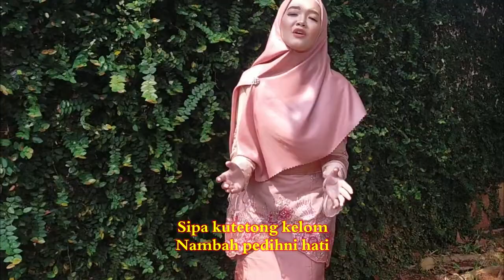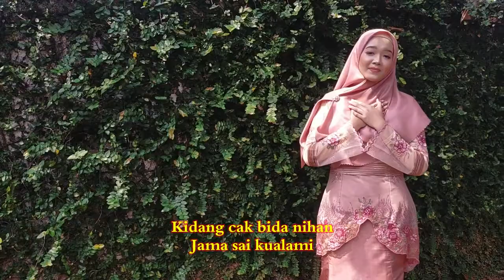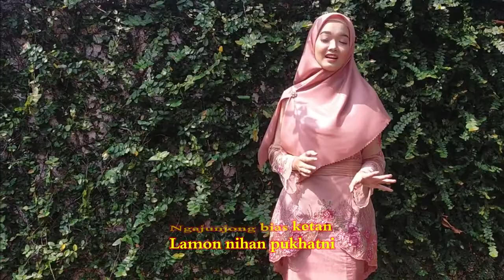TANJOKH BUKHASAN cipt, L. Komar Aisyah fadilla lagu lampung top